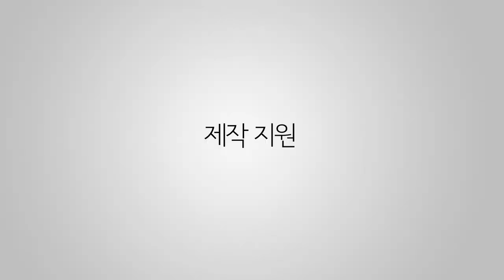Sony voice Recorder SX2000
소니에서 나온 보이스 레코더 SX2000입니다.
깔끔하고 직구를 통하면 아주 저렴한(?)가격으로 구할 수 있는 레코더입니다.

무손실 녹음기능도 가지고 있는 훌륭한 녹음기 입니다.